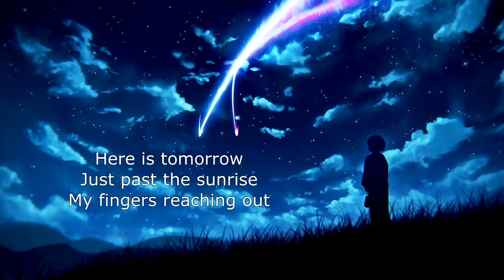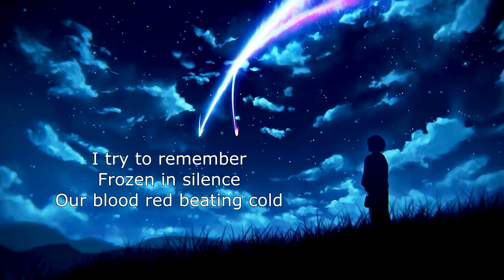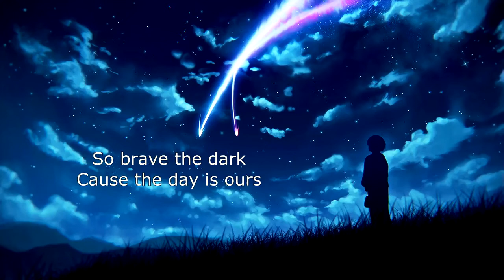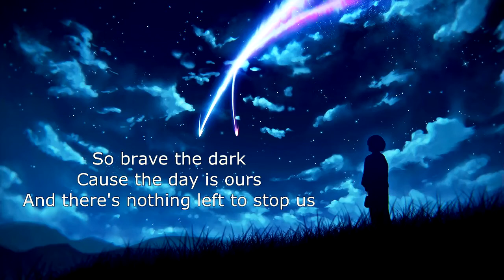Arrows To Athens - Stars (with lyrics) (2011)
Lyrics:

Here is tomorrow
Just past the sunrise
My fingers reaching out
'Cause we are believers
The guards of the skyline
The curse can't tie us down

We've waited so long
We waited long enough

This is our right, this is our song
This is our moment in history
Ten million roads turn into one
This is our fight, where we belong
No one can take away destiny
So let the night cover us all
Stars will never fall

I try to remember
Frozen in silence
Our blood red beating cold
But oh let the darkness
Always remind us
To never let this go

We've waited long enough

So brave the dark
'Cause the day is ours
And there's nothing left to stop us